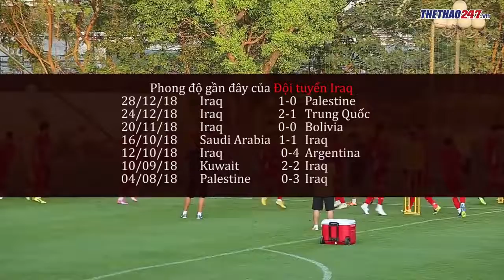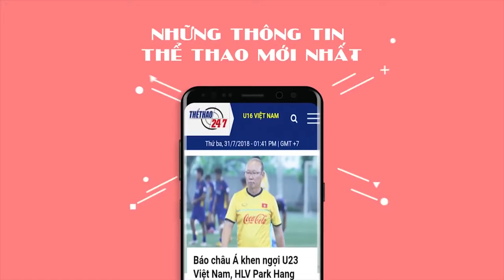Xem trận Việt Nam vs Iraq ở kênh sóng nào Asian Cup 2019